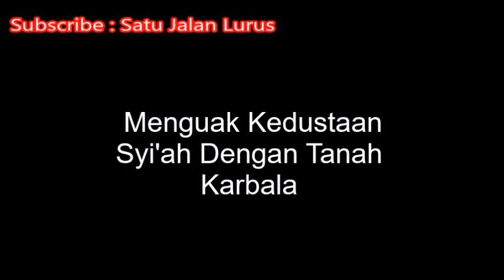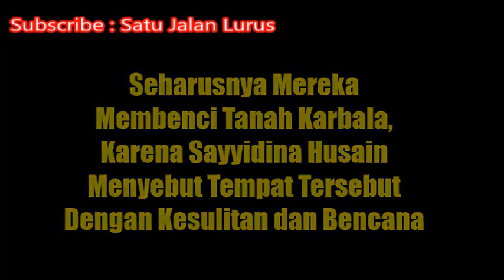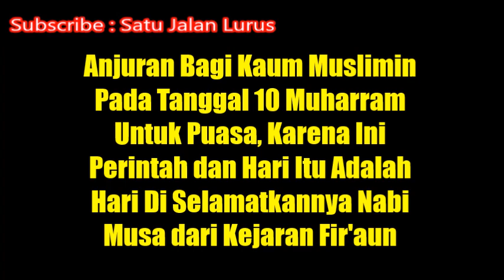Menguak Kedustaan Syiah Dengan Tanah Karbala - Ustadz Firanda Andirja ( Satu Jalan Lurus )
Silahkan Hubungi :
IG : asadussahra IG : umrohekspansi